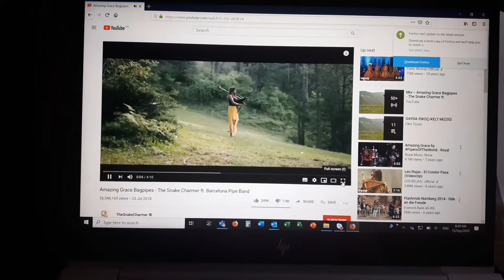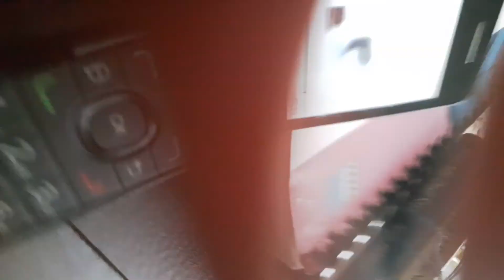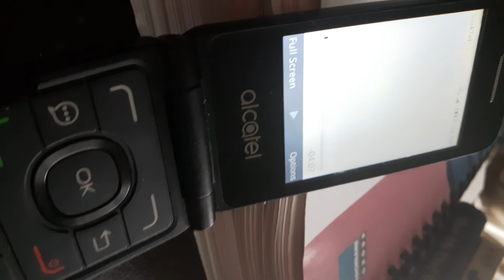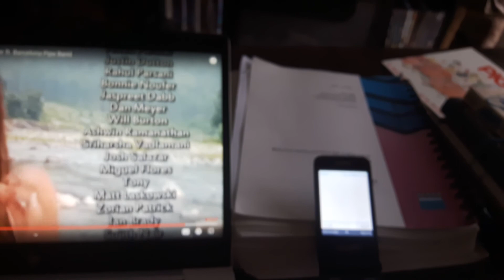Mr. De'Este is Two Years Old.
Bagpipes, Cat,